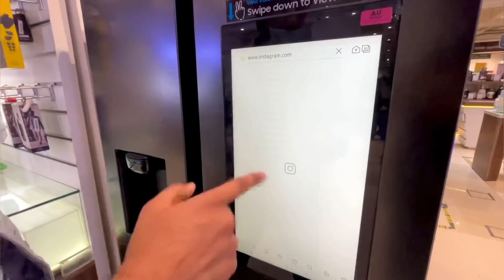Naya Laptop Le Liya | Sukki Dc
Hope you guys enjoyed our Vlog ❤️🥰